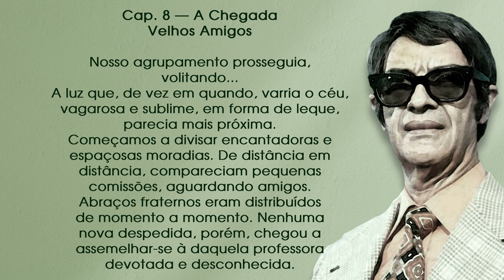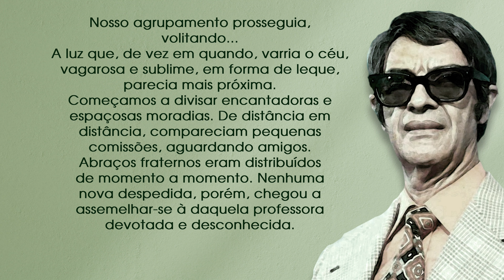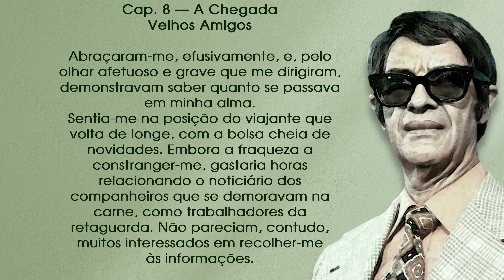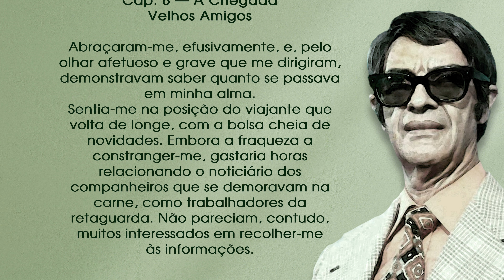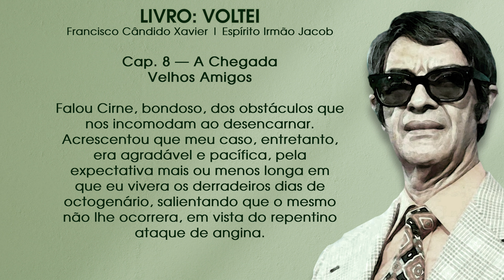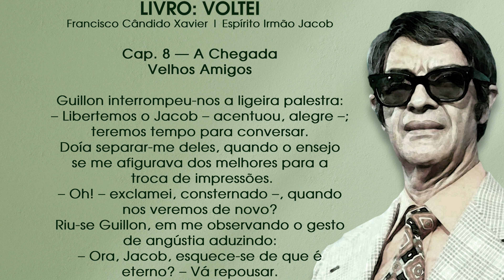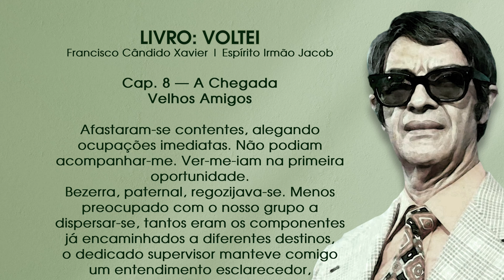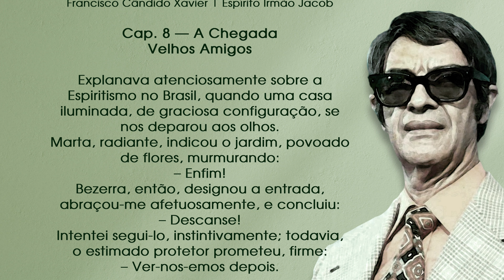Estudo do Livro: Voltei — Cap. 8 — A Chegada — Velhos Amigos (40º programa)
André Luis Chiarini Villar apresenta um estudo integral do livro “Voltei” (publicado pela FEB), obra recebida pelo médium Francisco Cândido Xavier, ditada pelo espírito Irmão Jacob.

Salve o número do Whatsapp da Tv A Caminho da Luz em seus contatos e faça parte da lista de transmissão, desta forma você receberá mensagens e ficará por dentro das novidades do canal.+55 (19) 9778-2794

Mande a sua mensagem para o apresentador!